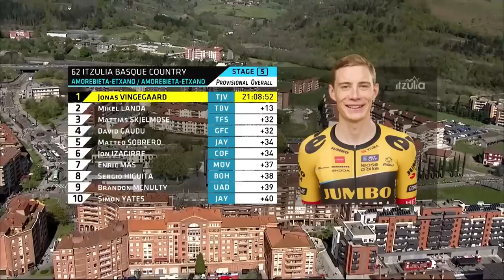Attritional Racing For GC Leaders! | Itzulia Basque Country 2023 Highlights - Stage 5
Stage 5 of the Tour of the Basque country is a 165.9km loop around Amorebieta-Etxano. There are no significant climbs but more than enough opportunities for the wiliest of riders to ambush their rivals and put them under some serious pressure. The final 40km is full of short, steep climbs and narrow roads where the attacks are sure to fly!